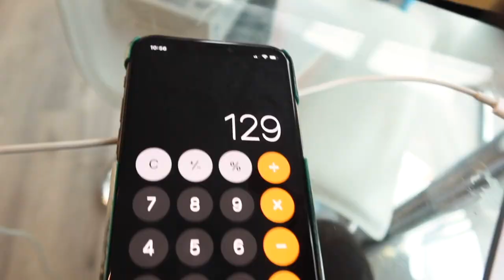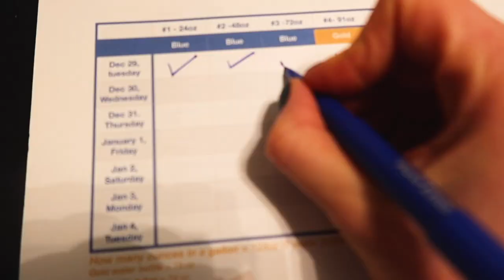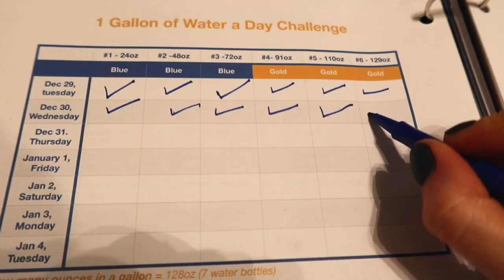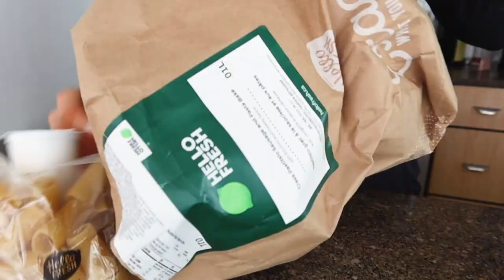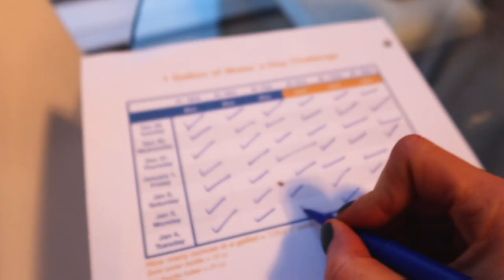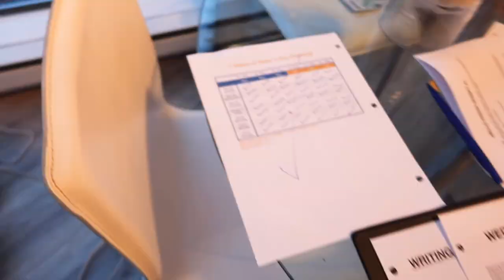I Drank a GALLON of WATER EVERYDAY for a WEEK | THE OPPOSITE HAPPENED *before and after*